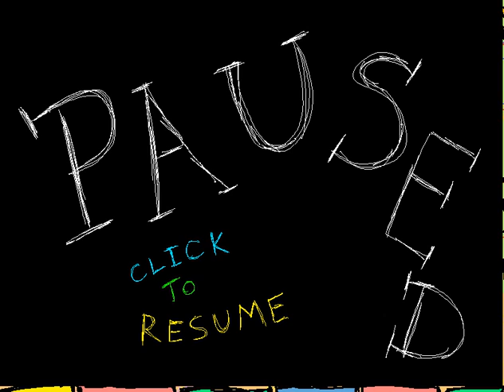Let's Play Deepak Fights Robots! (3)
TRASK CHECK FAIL